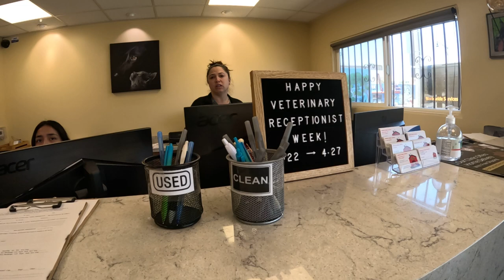Could it be a HIBISCUS? Walking 103 days. (Part 1) Timestamps below.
🚶‍♂️ 103 consecutive days (Part 1) of walking at least 1 mile.
00:00 intro
0:40 Ranger 🐱‍👤 NOT enthused to do a fist bump
7:29 going into vet (just to get info)
19:23 Porsche Panamera S
21:15 purple hibiscus
24:46 1970's two tone BMW
28:38 1969 Lincoln Continental
32:36 periwinkle Ford Bronco